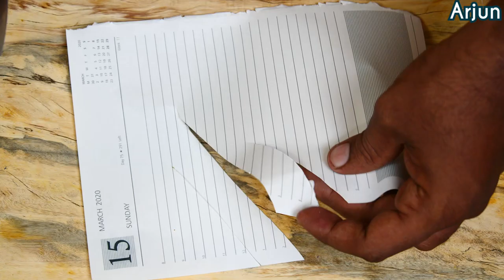Beginners Guide To Real Knife Sharpening ...!!! |||| knife sharpening stone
Beginners Guide To Real Knife Sharpening ...!!! knife sharpening stone Other Recipes / Dinner Ideas :

Quick and Easy SIDE DISH IDEAS